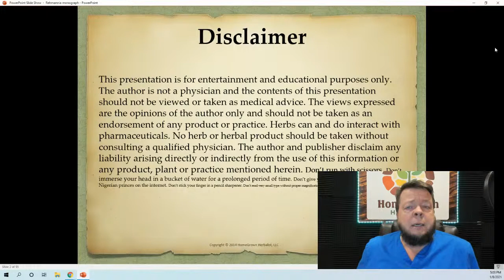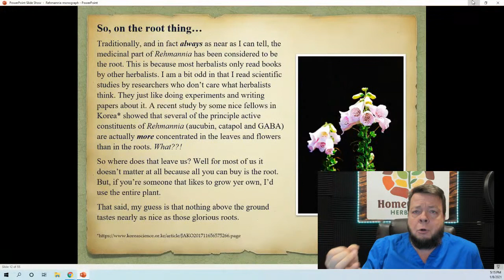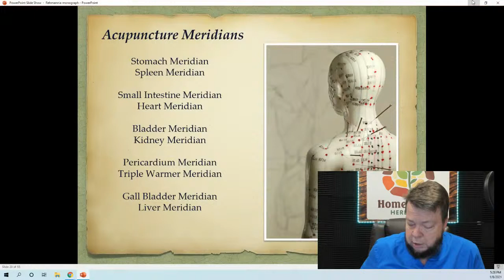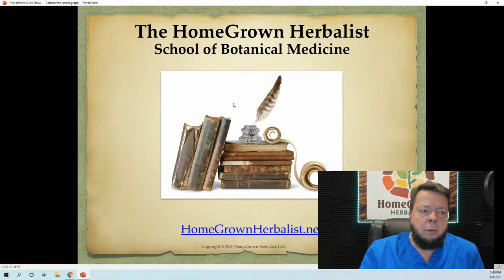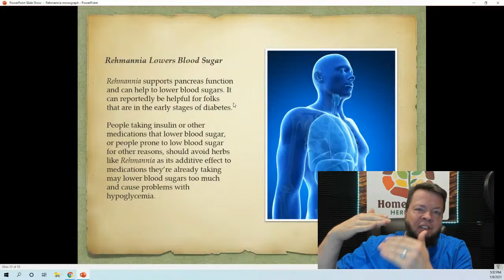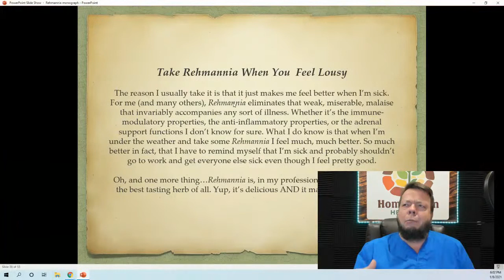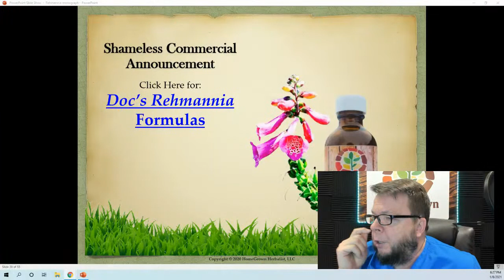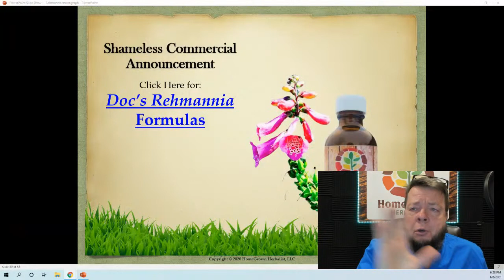Rehmannia Monograph - Herbal Review with Doctor Jones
Rehmannia Monograph FREE Webinar
Join Dr. Jones for an in-depth review of the Rehmannia Plant. This Webinar was  hosted on Youtube on January the 8th at 6pm MST.

Your Instructor:
Dr. Patrick Jones, Clinical Herbalist, Naturopath, and Veterinarian, has been using herbal medicines to treat respiratory disease in his Naturopathy and Veterinary practices for decades.